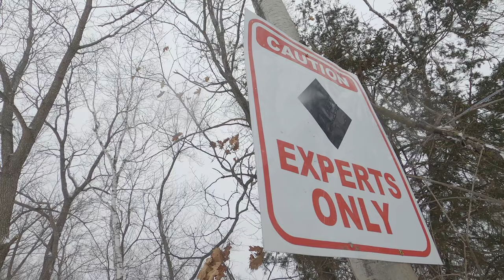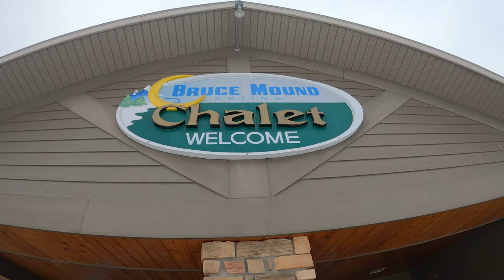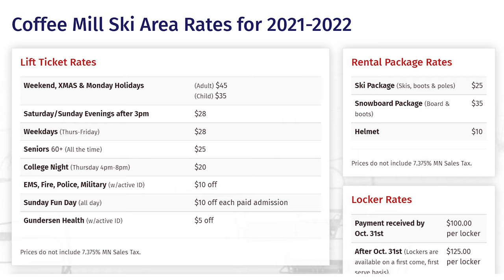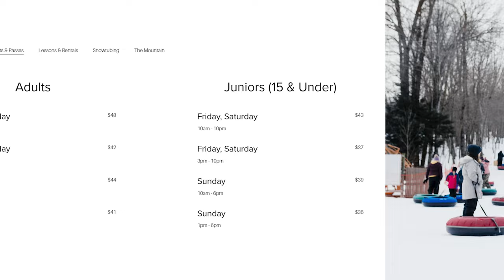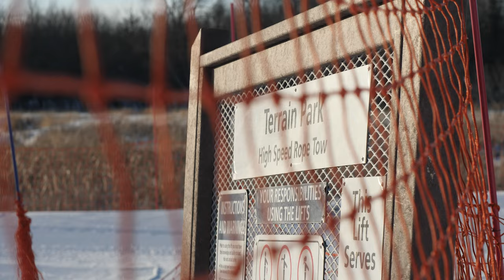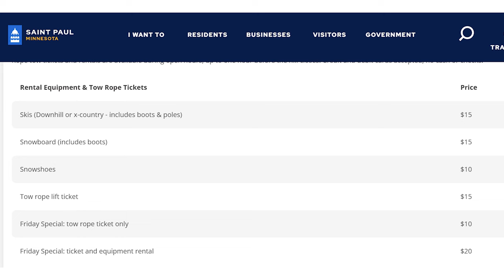5 Underrated, Not Well Known, & Budget Ski Areas Near the Twin-Cities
With over 115 ski areas across the Midwest, there is a lot to explore. So today, let's look at five underrated, not well-known, and economical ski areas within a couple of hours of the Twin Cities.

00:00 Intro
00:52 Bruce Mound
02:42 Coffee Mill
04:09 Christie Mountain
05:49 Elm Creek
07:54 Como Park Ski Center
09:38 Wrap Up